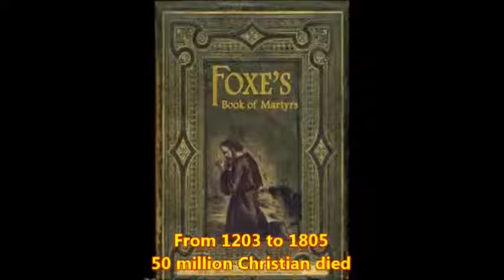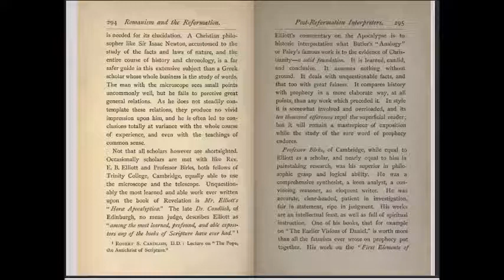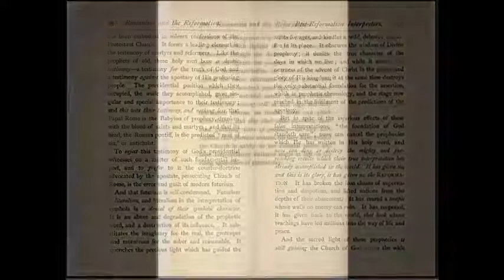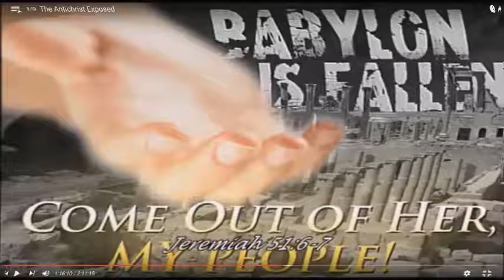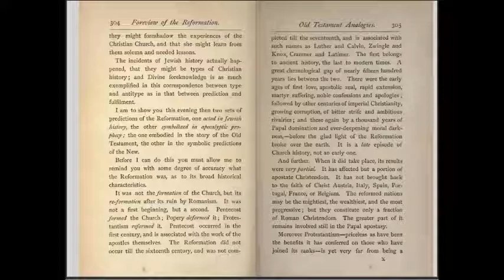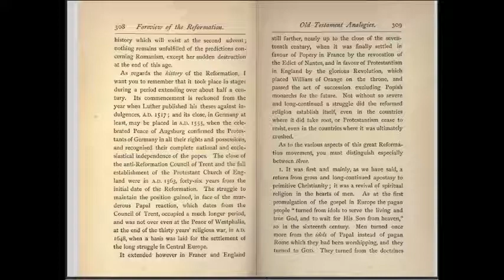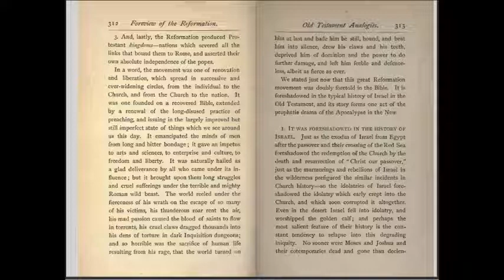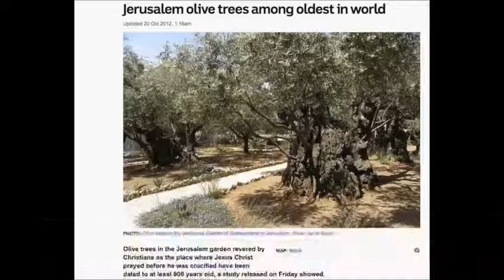The Guilt of modern Futurism - Romanism & the Reformation 28 by Inquisition Update